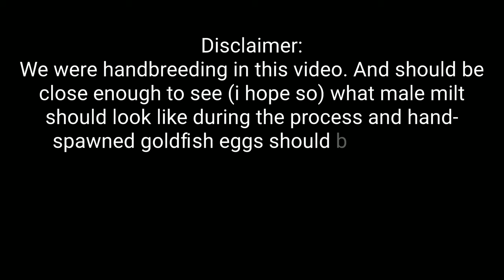Sexing Goldfish / Identifying Gender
This video is about how we'll identify male and female goldfishes. We learned this by experience and the best time to tell them apart if you're planning to separately house them is when they are matured or about 4-6 months old 😉. ❤️❤️😍

Track Info: Title: Travel With Us Artist: Vendredi Genre: Dance & Electronic Mood: Inspirational